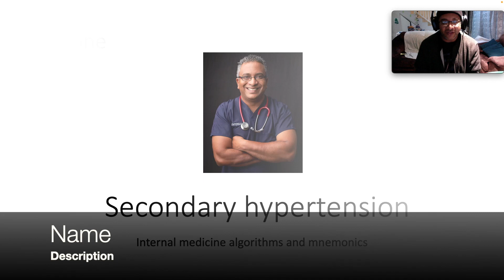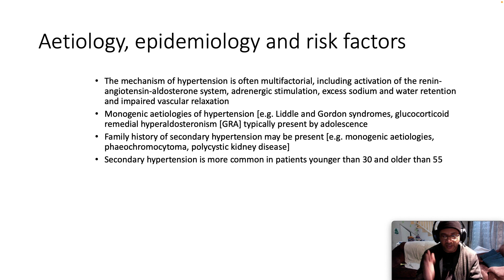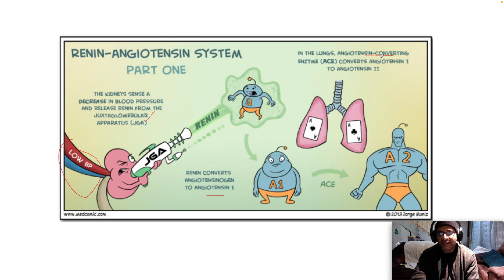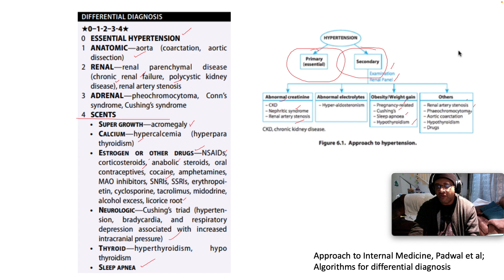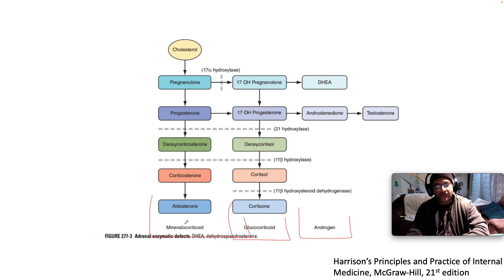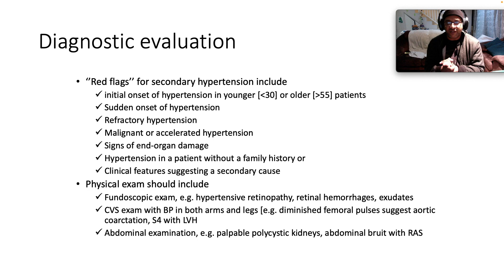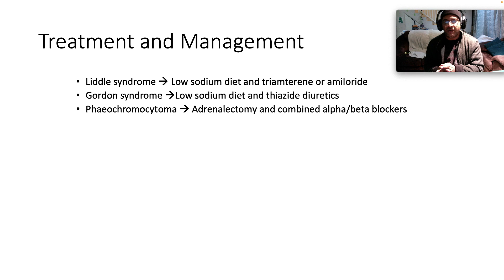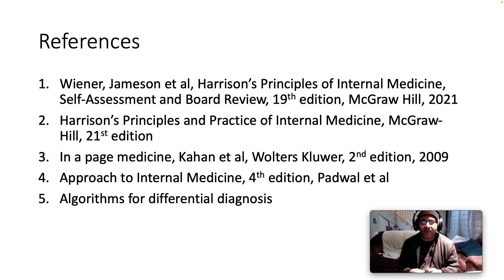Secondary hypertension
We are exploring secondary hypertension today

Introduction
Aetiologies
Patient presentation
Differential diagnosis
Diagnostic evaluation
Treatment and management
Prognosis and complications
Encouragement from the Bible

References
Wiener, Jameson et al, Harrison’s Principles of Internal Medicine, Self-Assessment and Board Review, 19th edition, McGraw Hill, 2021
Harrison’s Principles and Practice of Internal Medicine, McGraw-Hill, 21st edition
In a page medicine, Kahan et al, Wolters Kluwer, 2nd edition, 2009
Approach to Internal Medicine, 4th edition, Padwal et al
Algorithms for differential diagnosis